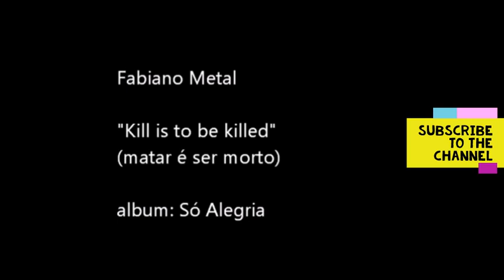Fabiano Metal videoclip from the music Kill is to be Killed from the album Just Happy